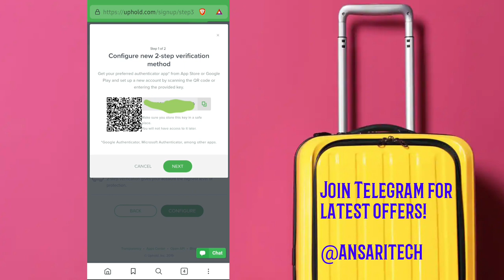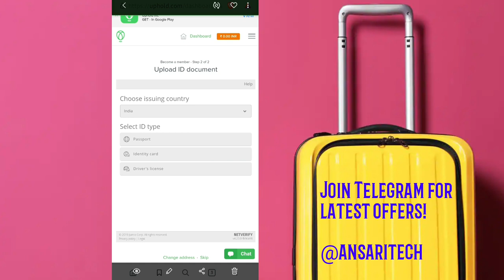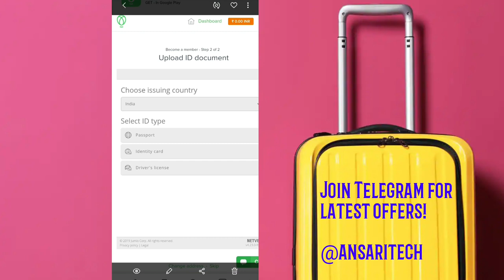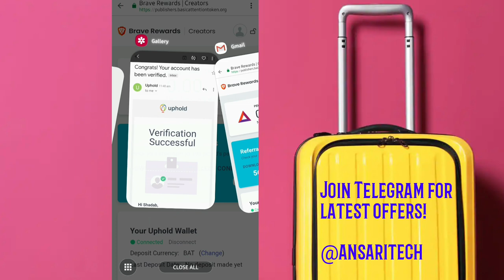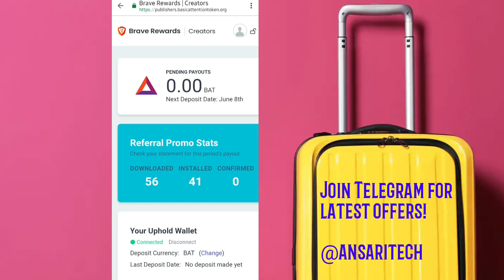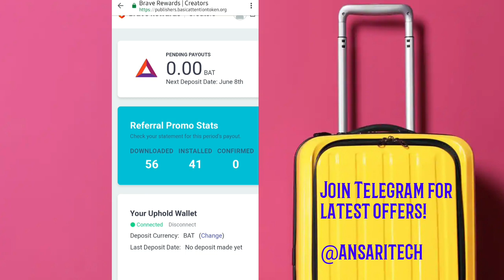Brave Browser Se Paise Kaise Withdraw Karein !! Create Uphold Wallet !! Signup 5$ Withdraw Trick!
Hey guys agar apne bhi brave browser se income kari hai ya Signup bonus hai apke pass to aaj me apko bataunga ki kaise aap uphold wallet create kr skte ho jiski madad se aap apna paisa withdrawal kr skte ho to umeed karta hun video achi lagegi apko.

Use refer code - ( uAW7nUw7@ ) Must to get ₹50 extra bonus

Follow Nahi Kiya To Karlo:-

Video contains:-

Brave browser withdraw method
Brave reward free bat withdraw
How to Create uphold wallet
Brave Reward free 5$ signup token withdrawal
Brave browser tokens withdraw trick